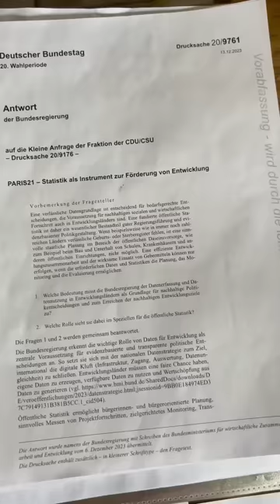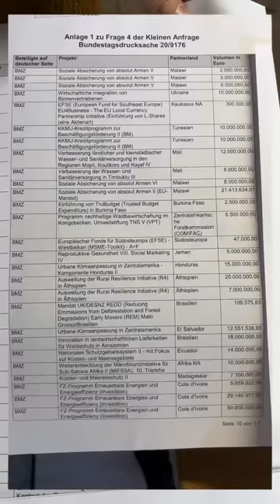DAFÜR gehe ich demonstrieren😢Es ist so unfassbar ungerecht und traurig 😳​😢​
✅Steuerausgaben Bundestagsdokument
Tausend Dank!💜
Hier kannst du mir hier eine kleine Spende zukommen lassen:

👇🚩🦊FREI & WILD - Mein neues Buch, ab sofort bestellbar📗🚩👇